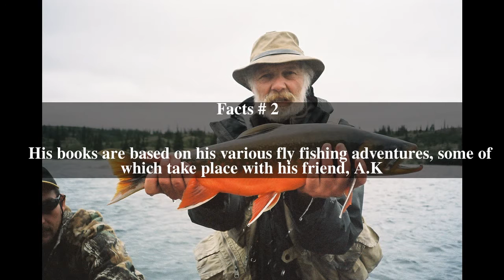John Gierach Top # 6 Facts